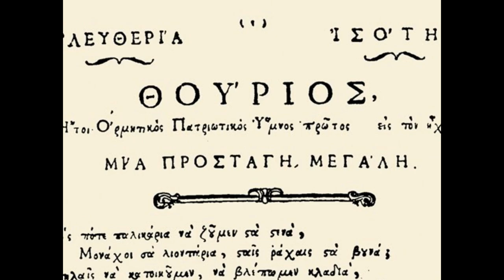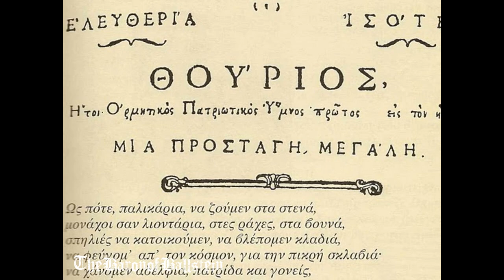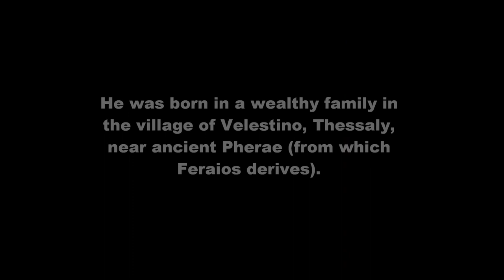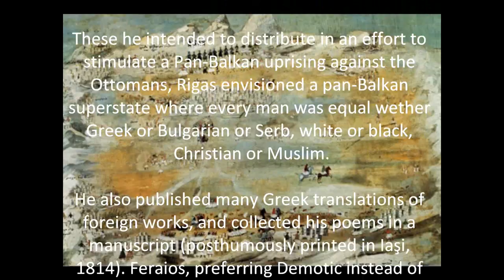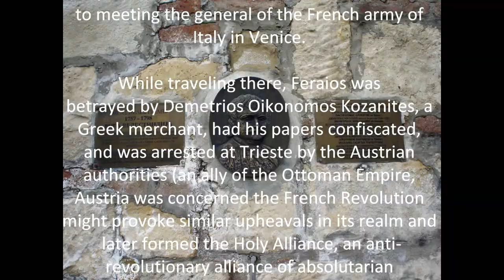Greek Revolutionary Songs Thourios by Rigas Feraios two versions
Greek Revolutionary Songs Thourios by Rigas Feraios
Lyrics Greek & English.

Greek
Ὡς πότε παλικάρια, νὰ ζοῦμε στὰ στενά,
μονάχοι σὰ λεοντάρια, σταῖς ράχαις στὰ βουνά;
Σπηλιαῖς νὰ κατοικοῦμε, νὰ βλέπωμεν κλαδιά,
νὰ φεύγωμ᾿ ἀπ᾿ τὸν κόσμον, γιὰ τὴν πικρὴ σκλαβιά;
Νὰ χάνωμεν ἀδέλφια, πατρίδα καὶ γονεῖς,
τοὺς φίλους, τὰ παιδιά μας, κι ὅλους τοὺς συγγενεῖς;
Καλλιῶναι μίας ὥρας ἐλεύθερη ζωή,
παρὰ σαράντα χρόνοι, σκλαβιὰ καὶ φυλακή.

English
For how long, o brave young men, shall we live in fastnesses,
Alone, like lions, on the ridges in the mountains?
Shall we dwell in caves, looking out on branches,
Fleeing from the world on account of bitter serfdom?
Abandoning brothers, sisters, parents, homeland
Friends, children, and all of our kin?
Better one hour of free life,
Than forty years of slavery and prison.